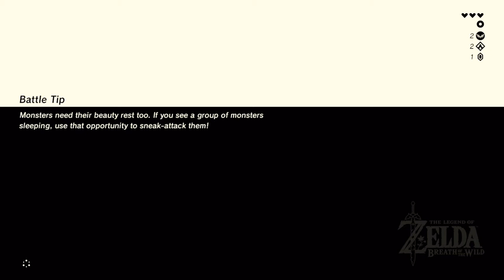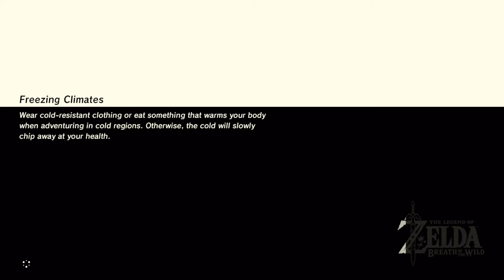The Legend Of Zelda: Breath Of The Wild - Episode 1: The Great Plateau